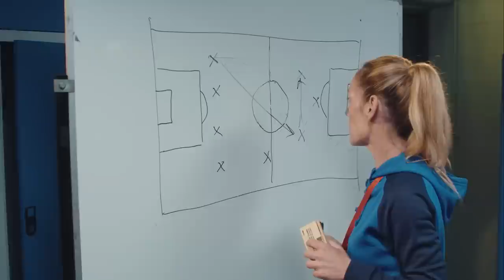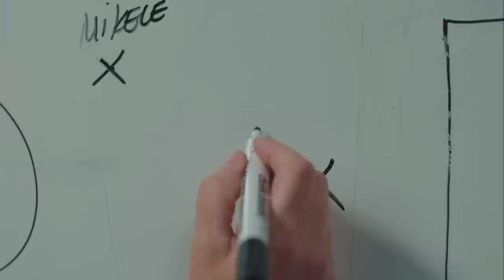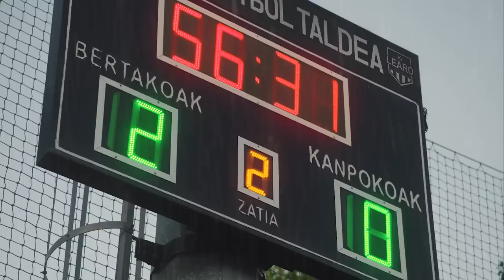IRABAZI ARTE 2. denboraldia: Burua ala bihotza (5. atala)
Telesailak neska gaztetxoen futbol-talde bat hartzen du oinarri. Ez galdu 2. denboraldiko atalak!